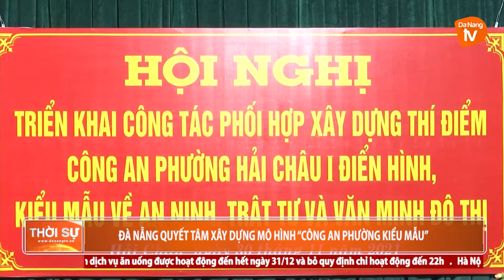ĐÀ NẴNG QUYẾT TÂM XÂY DỰNG MÔ HÌNH “CÔNG AN PHƯỜNG KIỂU MẪU”